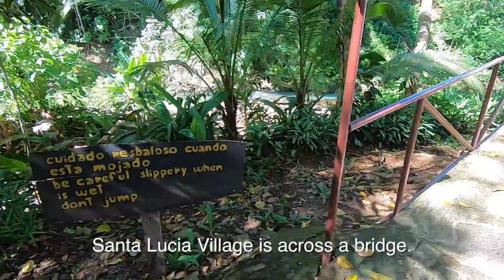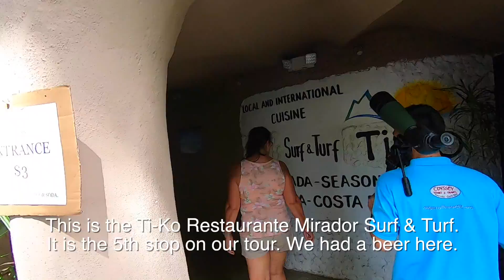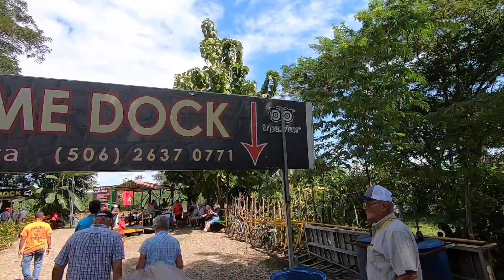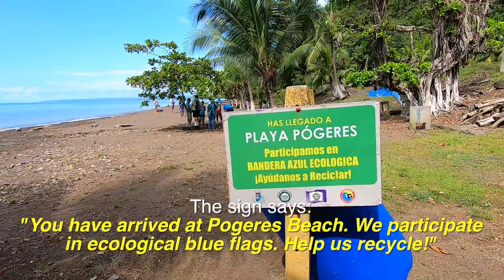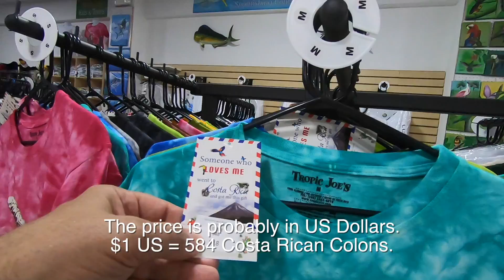Puntarenas, Costa Rica - 10 in 1 Tour - What to Do on Your Day in Port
We go on a tour in Puntarenas, Costa Rica. We reserved the 10 in 1 Puntarenas Highlights Tour from Odyssey Tours in Costa Rica. It was $63 US each. The tour was great except the obligatory stop at a local merchant for too long.

This video was recorded in November 2019.

If you see a Spanish translation at the beginning of this video,
We did not create it. We are not responsible for what it says.